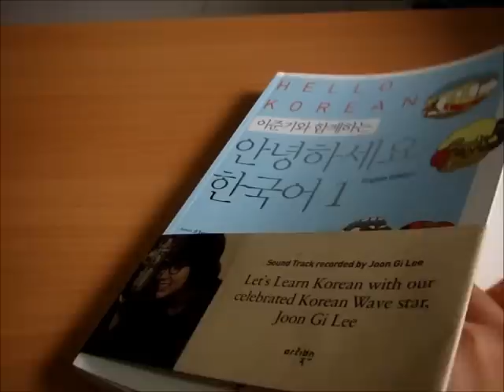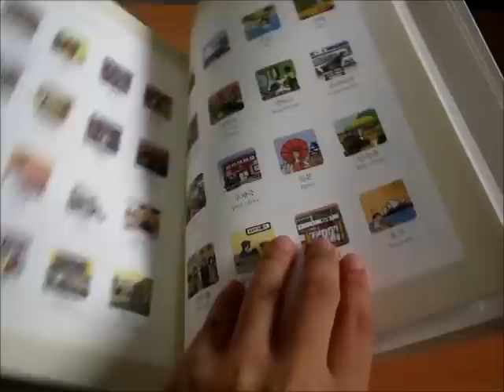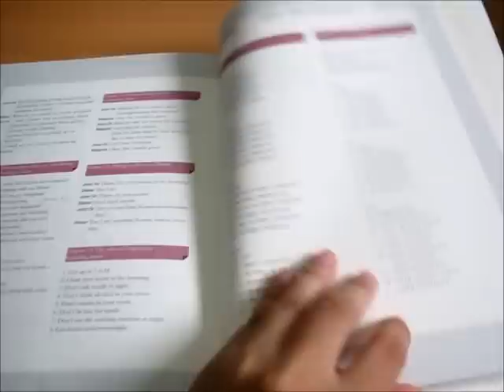Hello Korean - Learn with Lee Jun Ki Book [PREVIEW]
Title: Hello Korean - Learn with Lee Jun Ki (English Version)

Info: Book + Audio DVD

Page: 296 Pages

Audio from this video is taken from Audio DVD of this book and edited a bit.

I bought this book and juz wanna share whats inside. Leave comment here if u have question regarding this book content :)